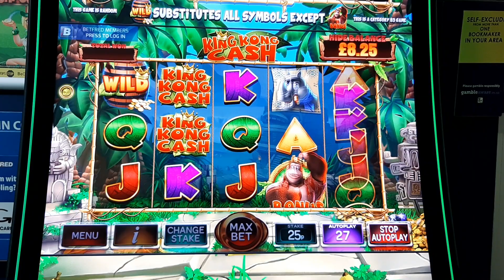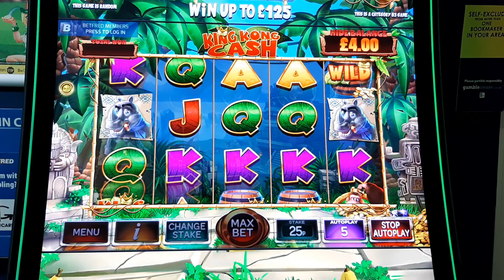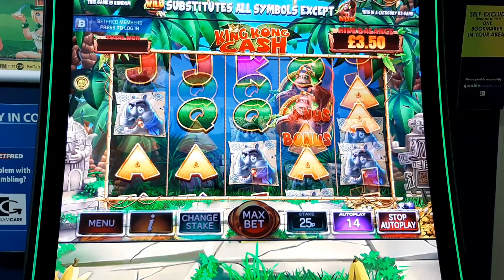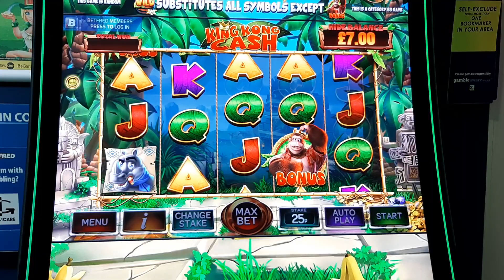£10 in King Kong Cash slot machine 25p Spins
King Kong Cash: With small wins and Golden Barrel Bonus